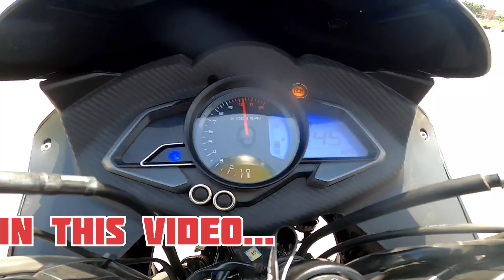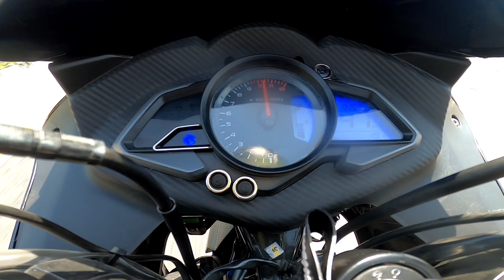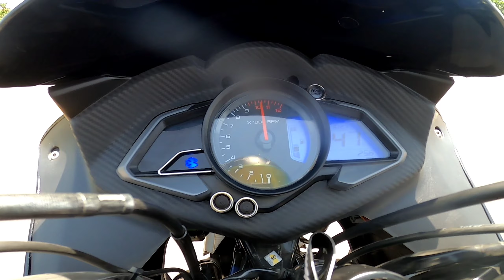honda cb 300F vs bajaj pulsar rs200 bs7 | long race | shocking result 😳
ap log video ko enjoy kriye apne Bhai ko pyar diye

👇👇Video editing app👇👇

                VN Editing

Mujhe support kariye or acche acche suggestion de comment kren mujhe jarurat h AAP logo ke support ki sach me🙏

👇👇👇sbse upar h 👆

   💐I hope apne video enjoy kiyaPrice:

Price: Bajaj Pulsar RS 200 price for its variant - Pulsar RS 200 Standard starts at Rs. 2,04,472. The mentioned Pulsar RS 200 price is the on-road price of Lucknow.

Bajaj Pulsar RS 200 is a sports bike available in only 1 variant and 3 colours. The Bajaj Pulsar RS 200 is powered by 199.5cc BS6 engine which develops a power of 24.1 bhp and a torque of 18.7 Nm. With both front and rear disc brakes, Bajaj Pulsar RS 200 comes up with anti-locking braking system. This Pulsar RS 200 bike weighs 166 kg and has a fuel tank capacity of 13 liters.

The Pulsar RS200 is the flagship model in Bajaj’s Pulsar family and it is the only fully-faired motorcycle in the manufacturer’s line-up. Marketed as the fastest Pulsar yet, the Pulsar RS200 is designed to be a compact sportsbike. Unlike other fully-faired motorcycles like the Yamaha YZF-R15, the RS200 doesn’t have as aggressive riding stance as of a super sport motorcycle. The riding position is slightly upright and is suitable for mild touring.The Pulsar RS200 is powered by same 200cc engine that powers the naked Pulsar NS200. However, in order to suit its sporty character, the powerplant has been tuned to deliver more performance as compared to the NS. This fuel-injected, four-valve, liquid-cooled motor churns out 24.2bhp at 9750rpm and 18.7Nm at 8000rpm. It comes mated to a six-speed gearbox and the rated top speed stands at 140.8kmph.

Cosmetically, the Pulsar RS200 is the most aggressive-looking bike in Bajaj’s portfolio. While the projector lamp was first introduced in the Pulsar 220F, the RS200 gets dual projectors. The overall design cues are quite muscular with several creases and contours making it a very busy design. The exhaust canister is styled quite neatly and compliments the overall motorcycle design

The Bajaj Pulsar RS200 is available in three paint schemes – Burnt Red, Metallic Pearl White and Pewter Grey. In terms of competition, it goes up against the Yamaha YZF R15 V3.

bajaj ns200 2023 vs honda cb300f vs yamaha r15m